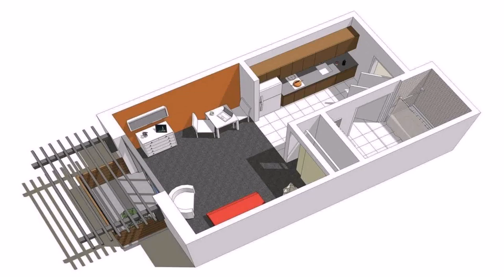Small House Plans With Apartment (see description)